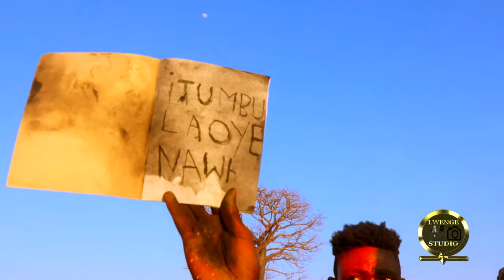NGELELA_ GAKILI _FT_MCHINA MWEUSI _GUDAHYA BHAHEMBA _BY LWENGE STUDIO.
Lwenge Studio Kilyamatundu